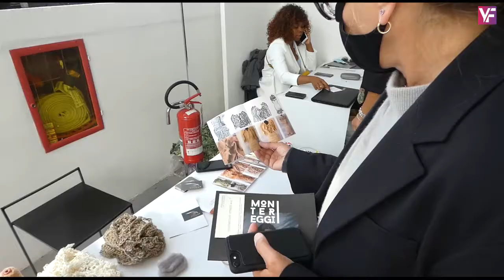Gisele Claudia Ntsama - AFWM 2020